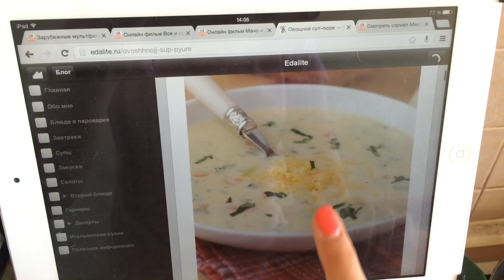Вкусная диета: Овощной суп, 57 ккал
Всем привет,

Я решила немного расширить тематику своего канала, надеюсь вам понравится. Тем более что для меня сейчас эта тема очень важна!

В июне на сайте Sigma действует скидка $10 на заказы от $100.
P.S. Если код на скидку не работает, значит время акции закончилось. Что бы получить свежий код - смотрите мои последние видео =)

Вы можете получить скидку 10$ на ваш первый заказ на сайте если введете код WUY536

НАЧИНАЮЩИМ БЛОГГЕРАМ!
Если вы хотите стать партнером Youtube, но не знаете как это сделать - обращайтесь в компанию YouPartnerWSP. Я сама более полугода с ними работаю и осталась очень довольна